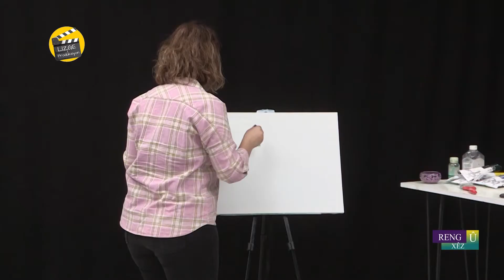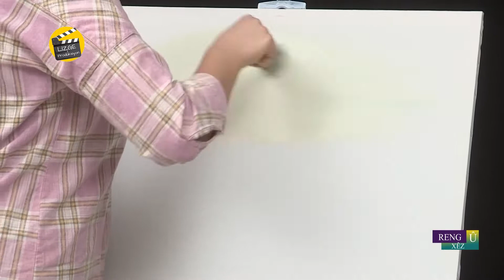Reng Û Xêz / Xweza